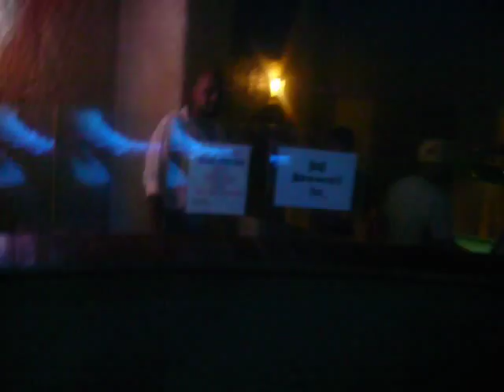ON THE ROCKS, indore